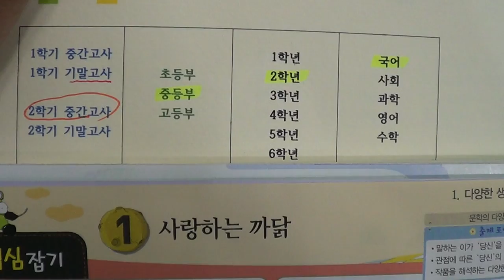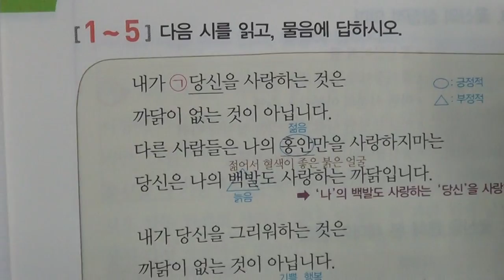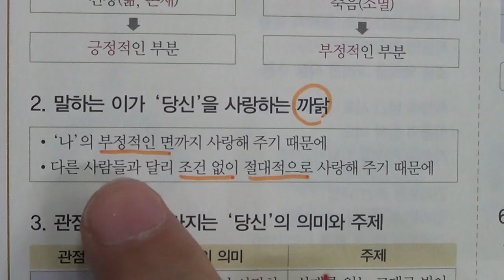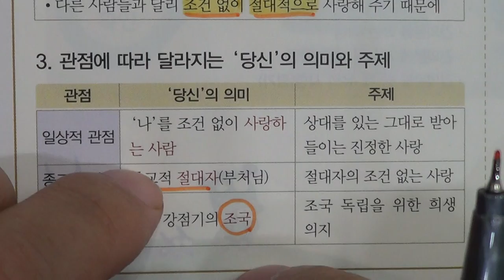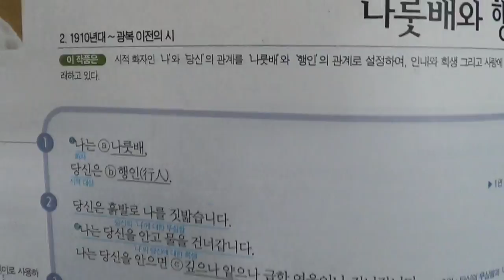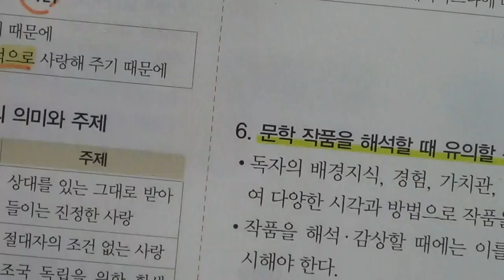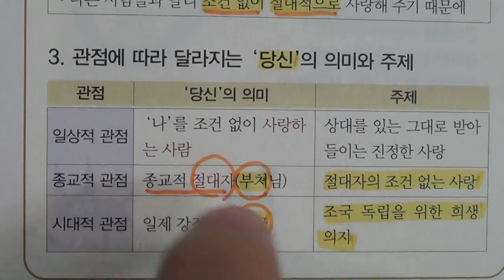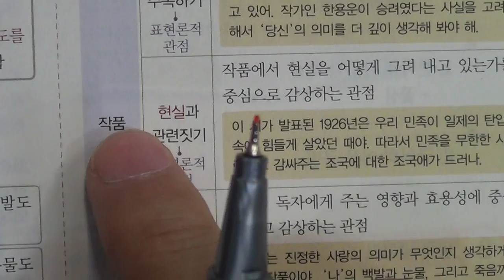■중등부 2학년 국어 1단원 1 사랑하는 까닭■2학기 중간고사■송도신도시 송도 학원 종합학원 신송중 박문중 신정중 해송중 먼우금초 신송초 송원초 송명초 명선초 신정초 해송초